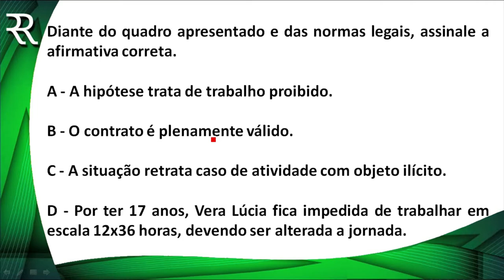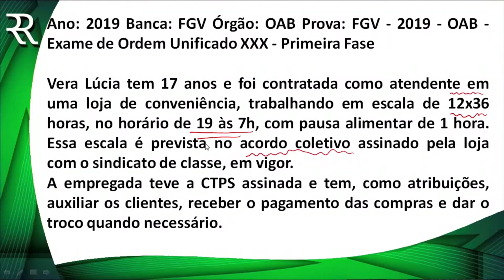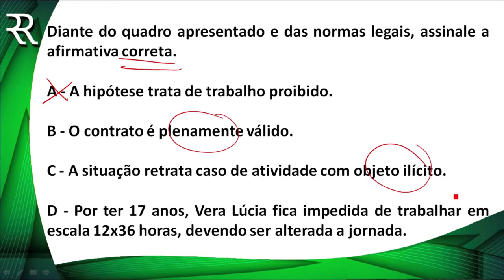QUESTÃO DIREITO DO TRABALHO